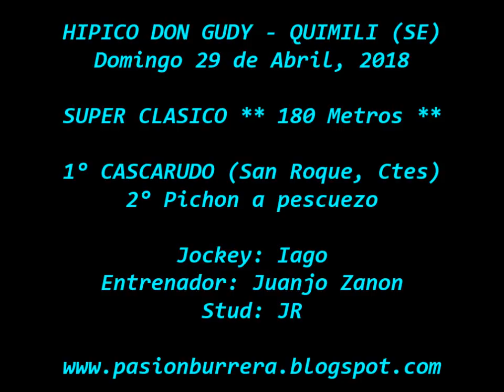# PICHON # CASCARUDO # Quimili (29-04-18)